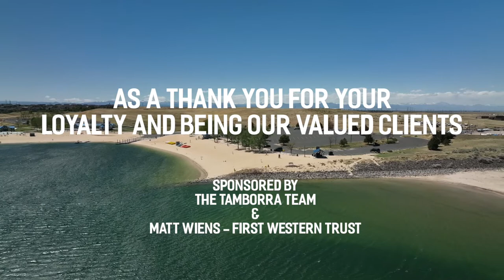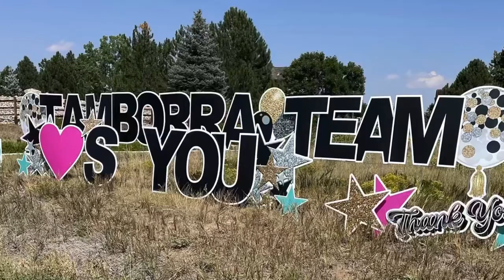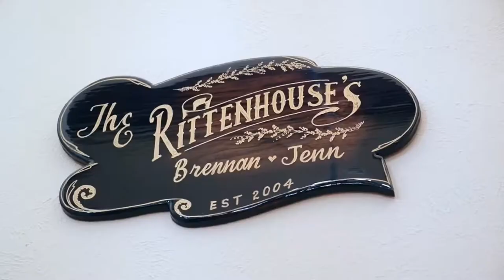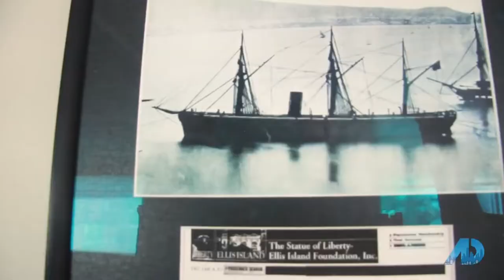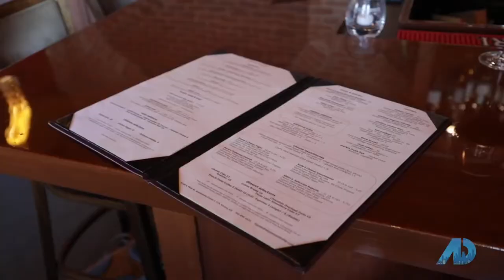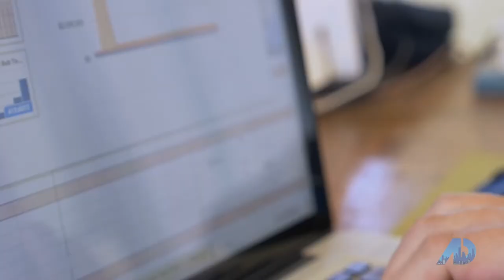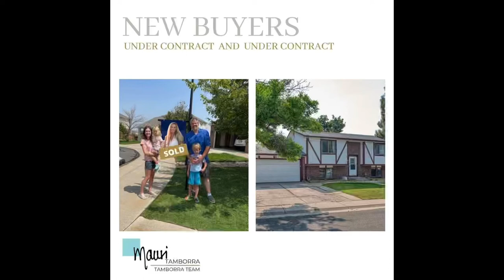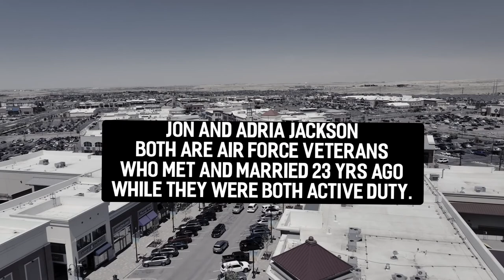Top Gun Maverick - Memorial Day Client Appreciation Event 2022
Preview for our Special Preview of 'Top Gun - Maverick'!
2022 Memorial Day Client Appreciation Event
***WE LOVE AND APPRECIATE OUR CLIENTS TO NO END!***
~Tamborra Team, RE/MAX Leaders and Matt Wiens, First Western Trust